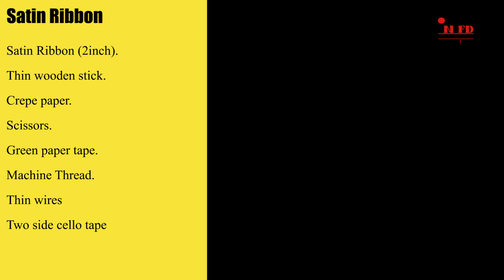Best Satin Ribbon Flower Craft | How to make DIY Satin Flower | Handmade Craft -INIFD Kothrud, Pune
"Get ready to unleash your creativity with our DIY flower-creating ideas from satin ribbon! This video shows you how to create unique and stylish DIY easy flowers. strips from satin ribbons. These ideas are affordable and a fun way to add a personal touch to your home decor.
Learn Fashion Designing courses and Interior Designing courses from one of the leading institute INIFD Pune Kothrud.

▶Check Out Fees for the Interior Design course by INIFD Pune Kothrud

▶Check Out Fees for Fashion Design Course by INIFD Pune Kothrud